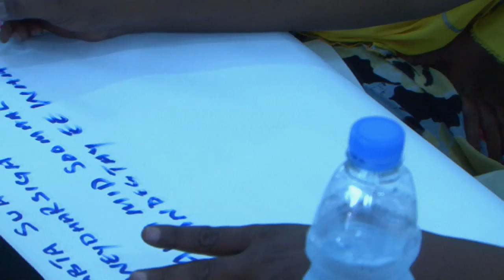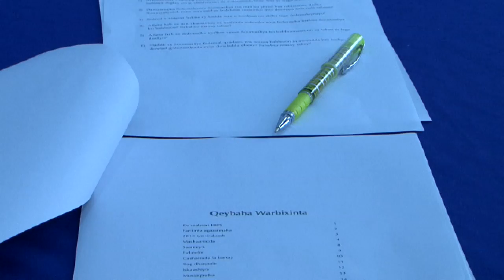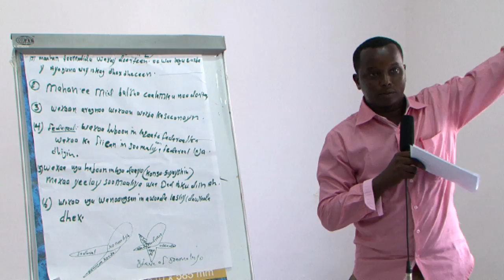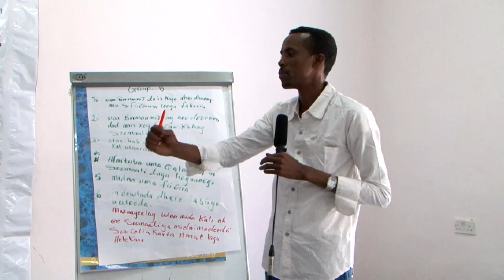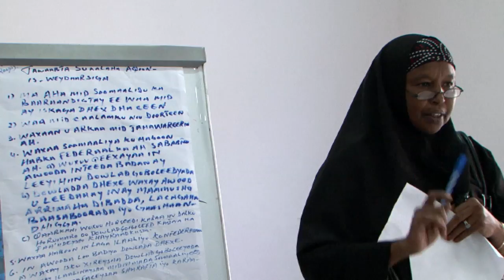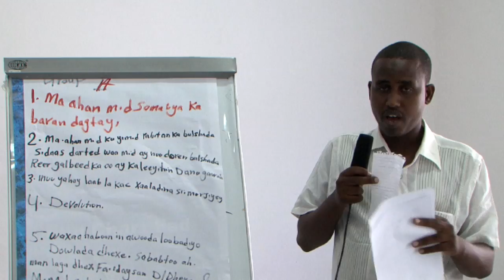National Dialogue on Federalism in Galkayo - Galmudug - Somalia